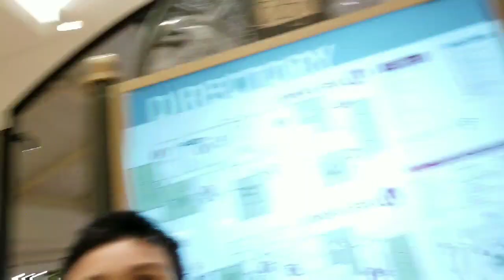Dulles town center mall ( family walk )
Un paseo en el mall de sterling  en familia